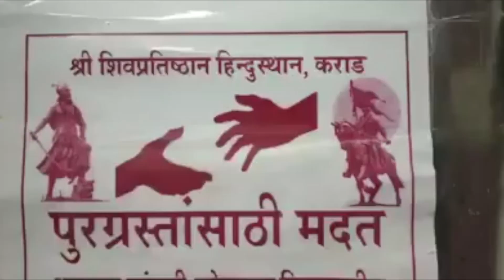शिवप्रतिष्ठानच्या मदत कार्याला जवानांचा सॅल्यूट | Karad | Satara | lokmat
सांगली - कोल्हापूर आणि सांगलीतील भीषण पूरस्थितीचा सामना करण्यासाठी महाराष्ट्र पुढे सरसावला आहे. त्यामध्ये, स्थानिक कोल्हापूर आणि सांगलीतील नेते, सामाजिक संघटना, समाजसेवक यांसह अनेकांनी मदतीसाठी स्वत:ला झोकून देऊन काम केले. मात्र, सांगलीकर असलेले शिवप्रतिष्ठान हिंदुस्थानचे संघटनेचे संभाजी भिडे कुठे आहेत? असा प्रश्न अनेकांनी सोशल मीडियावर उपस्थित केला होता. या प्रश्नाला आता खुद्द सैन्यातील जवानांनी सॅल्यूट करुन उत्तर दिले आहे.